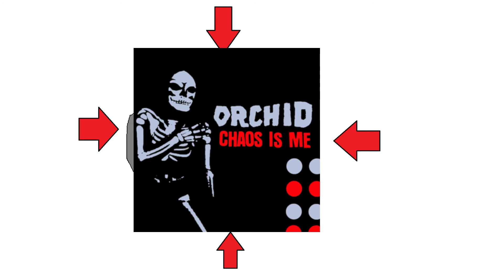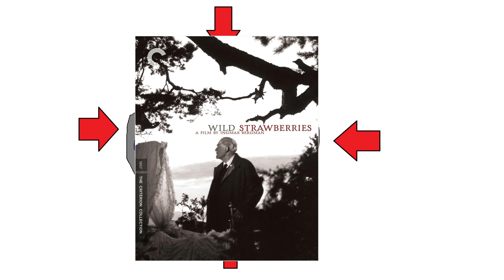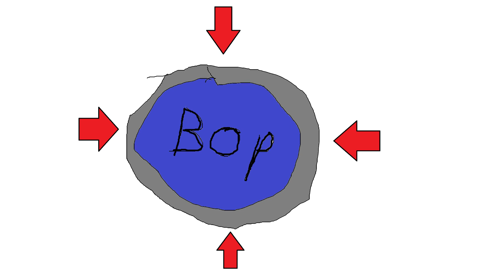Bangers, Bops, and Banter Ep. 36 - Chaos Is Me & Wild Strawberries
The Bop Stop get together to talk about recent movie and music news such as the tragic death of producer SOPHIE and the Justice League Snyder cut release date. Also in this episode we review the album Chaos Is Me by Orchid and the movie "Wild Strawberries" from director Ingmar Bergman.